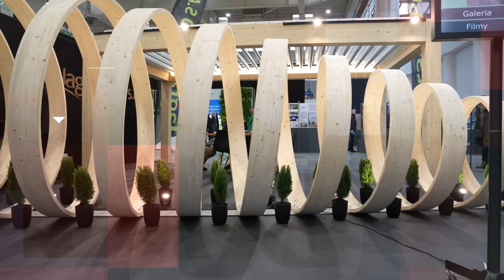Wiadomości z gminy Tarnowo Podgórne - 11 października 2024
Jak piątek, to przegląd wiadomości z gminy Tarnowo Podgórne 😀👇
📌BEZPŁATNE BADANIA MAMMOGRAFICZNE DLA KOBIET W WIEKU 45-75 LAT
📌RUSZYŁ NABÓR ZGŁOSZEŃ DO NAGRODY STAROSTY POZNAŃSKIEGO
📌ZMIANY W FUNKCJONOWANIU KOMUNIKACJI AUTOBUSOWEJ Z POWOOU 23. POZNAŃ MARATONU
📌WYGRANA TRZECIOLIGOWCÓW MIKSTOL TARNOVIA Z AZS POLITECHNIKĄ POZNAŃSKĄ 85:79
📌WYGRANA DRUGOLIGOWCÓW MIKSTOL TARNOVIA Z AZS UMK TRANSBRUK TORUŃ 104:84 ORAZ MECZE: 4. KOLEJKI II LIGI KOSZYKÓWKI MIKSTOL TARNOVIA VS. SKLEP POLSKI MKK GNIEZNO; 2 KOLEJKI III LIGI VS. JET SERVICE BASKET PIŁA
📌PRZEGRANA TARNOVII VOLLEYBALL 0:3 Z VOLLEY TEAM ŻYCHLIN
📌PRZEGRANA GKS TARNOVII Z KS AVIĄ KAMIONKI 2:4
📌WYNIKI POWIATOWYCH ZAWODÓW W  KOLARSTWIE MTB DLA DZIECI SZKÓŁ PODSTAWOWYCH
📌4. EDYCJA ZAWODÓW W BRAZYLIJSKIM JIU-JITSU TAGA COPA POLAND
📌MEDALE ZAWODNIKÓW SZTAMY KICKBOXING TEAM TARNOWO PODGÓRNE PODCZAS OTWARTEGO PUCHARU POLSKI MUAY THAI W KIELCACH
📌SPEKTAKL TEATRU MOZAIKA  PT. ,,O MUZYCE MIĘDZY DRZEWAMI” DLA DZIECI W DK W TARNOWIE PODGÓRNYM
📌WYSTAWA MALARSKA PT. ,,OD SŁOWA DO OBRAZU” W CK PRZEŹMIEROWO
📌,,POLSKA NIEPODLEGŁA” - KONCERT POZNAŃSKIEGO CHÓRU CHŁOPIĘCEGO W CK PRZEŹMIEROWO